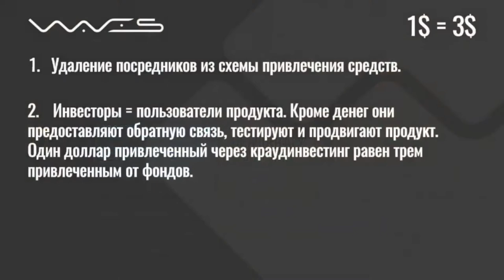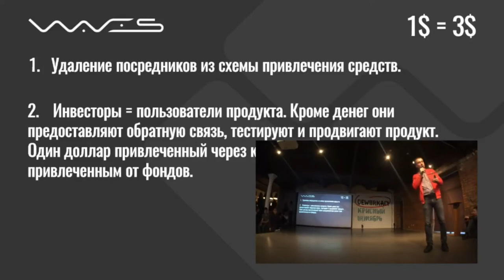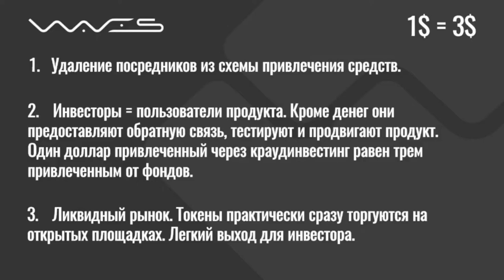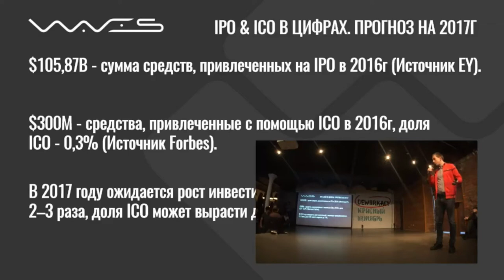Саша Иванов: ICO и инвестиции на Blockchain Meetup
Blockchain Meetup – ICO и инвестиции